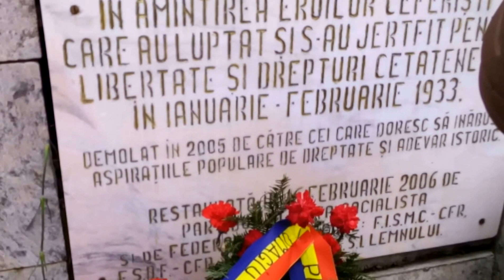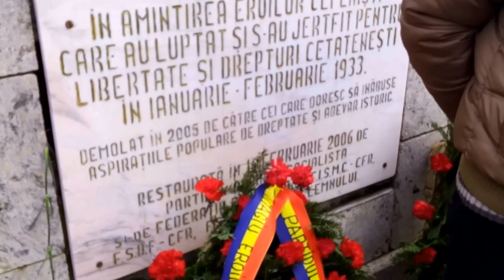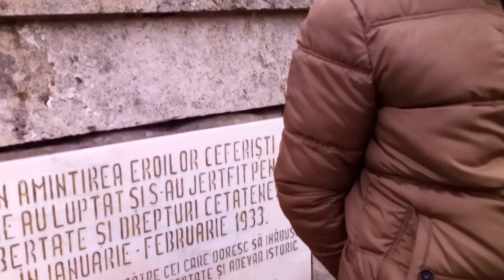Comemorarea crimei burgheze din 1933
PCdR comemoreaza pe eroii si martirii de la Atelierele CFR Grivita